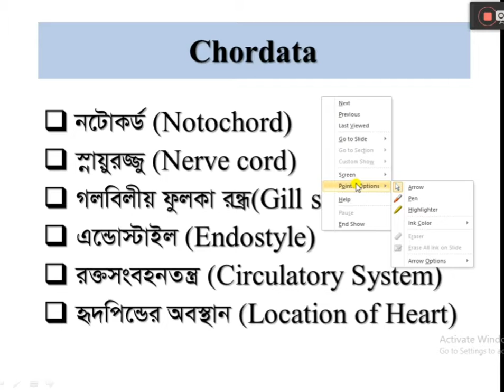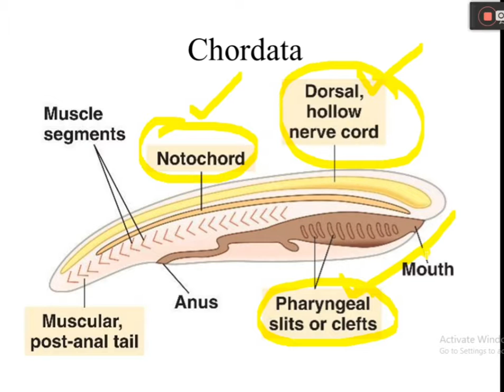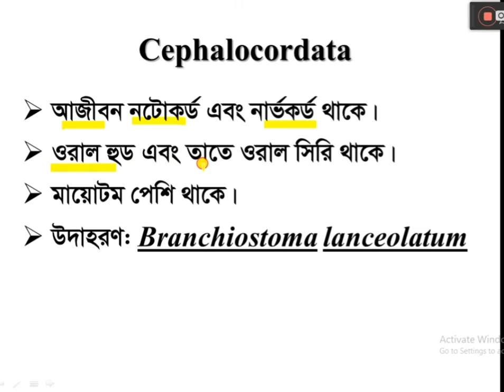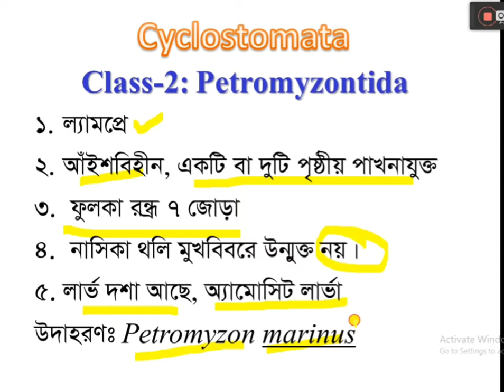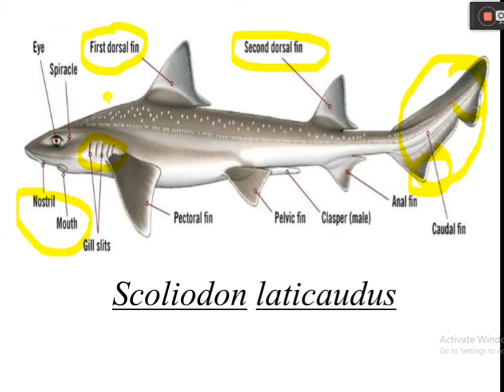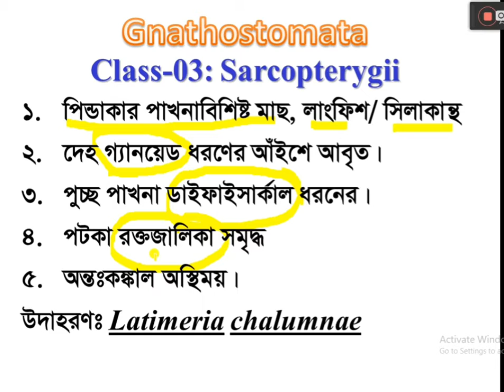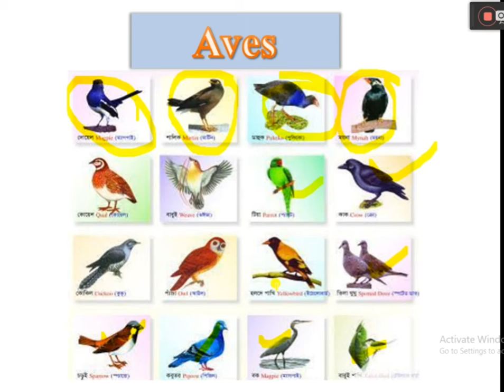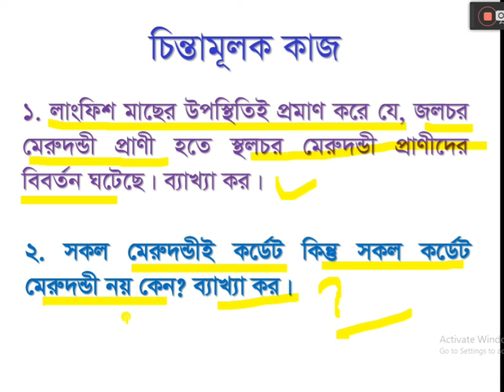H.S.C (Biology) Zoology, Animal diversity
Chordates Classification